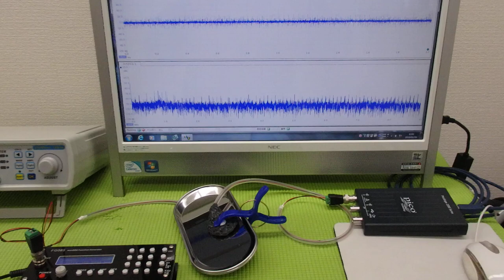メガヘルツの超音波発振制御プローブを利用した実験動画 ultrasonic-labo